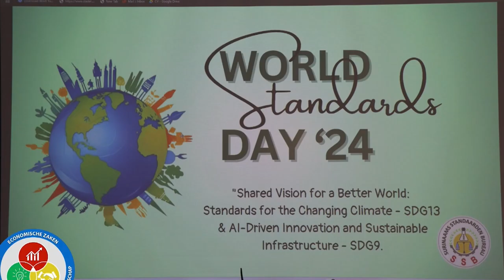16 10 2024 KORTE BERICHTEN